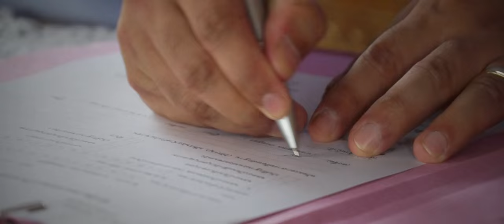Jaeng & Toey Wedding Ceremony August 27, 2015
Jaeng & Toey Wedding Ceremony
August 27, 2015 @ Phattalung